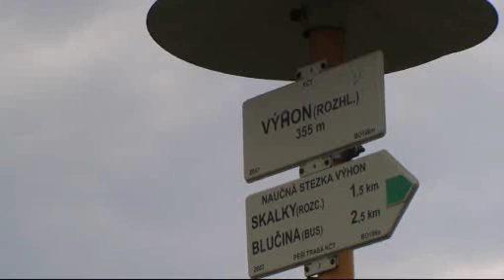Rozhledna Židlochovice - Akátová věž Výhon 1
Krátké video z průběhu stavby rozhledny Akátová věž Výhon v Židlochovicích. Červen 2009